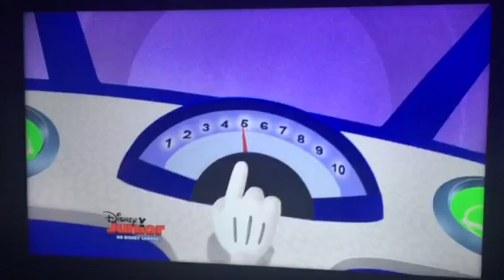Countdown to Blastoff Scene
A scene from Mickey Mouse Clubhouse: Mickey's Great Clubhouse Hunt. Mickey and Minnie need the viewer's help to count down from ten to one so they both can blast off into outer space to find the clubhouse ears. I like that part.